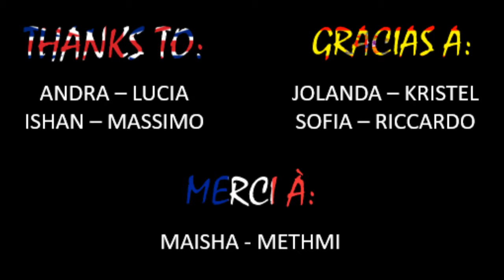OPEN DAY 2016 lingue 20 dic